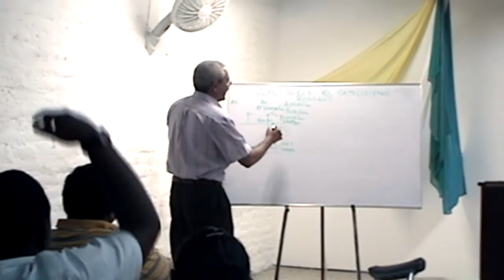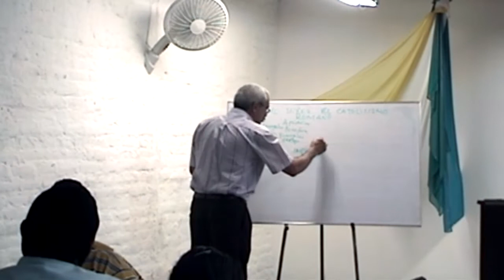persecución del cristianismo por el Imperio Romano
Análisis breve de las motivaciones que llevaron a los emperadores romanos a perseguir intensivamente  a los seguidores de Jesús.